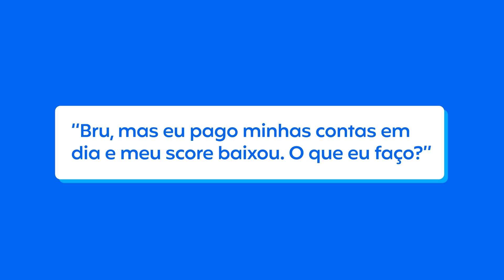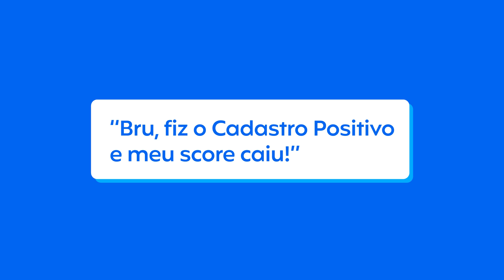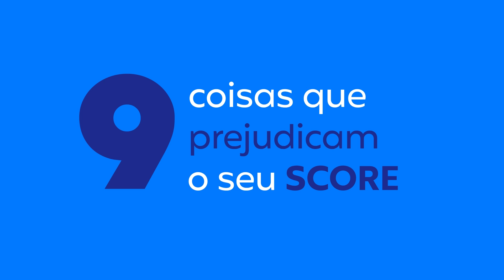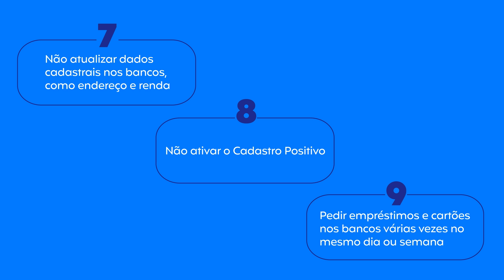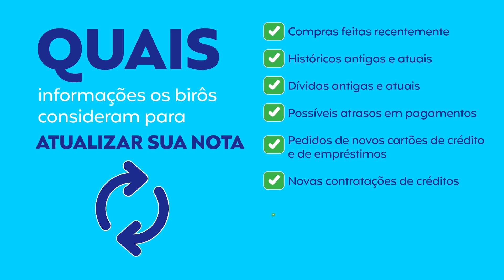Meu Score Caiu DO NADA! Entenda O Que Fazer e Quais São os Motivos do Score Ter Caído - Acordo Certo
Meu score caiu do NADA!

Se você paga suas CONTAS EM DIA, mas seu score baixou ou se seu NOME ESTÁ LIMPO e mesmo assim seu score caiu, esse vídeo é pra você. Nossa educadora financeira, Bruna Allemann, te conta o que fazer e quais são os MOTIVOS DO SCORE TER CAÍDO. Aperte o play e descubra!

00:00 - Meu score caiu do nada
00:51 - Pago minhas contas em dia e meu score baixou
01:53 - Meu nome tá limpo e meu score caiu
02:51 - Fiz o Cadastro Positivo e meu score caiu
03:49 - O que prejudica o score?
04:39 - Quanto tempo demora pra aumentar o score?
06:16 - Acompanhe o histórico do seu score na Acordo Certo
06:58 - Encerramento

Quer saber mais sobre esse assunto? Tem um texto completinho no Blog

Não tem dívidas, mas quer CONSULTAR SEU SCORE de Crédito? Consulte seu Score DE GRAÇA em nosso site também